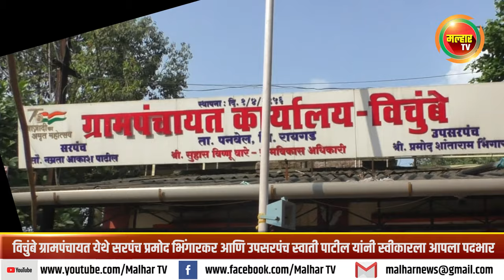नवनिर्वाचीत सरपंच प्रमोद भिंगारकर आणि उपसरपंच स्वाती पाटील यांनी स्वीकारला आपला पदभार !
विचुंबे ग्रामपंचायत येथे नवनिर्वाचीत सरपंच प्रमोद भिंगारकर आणि उपसरपंच स्वाती पाटील यांनी स्वीकारला आपला पदभार#malharnews